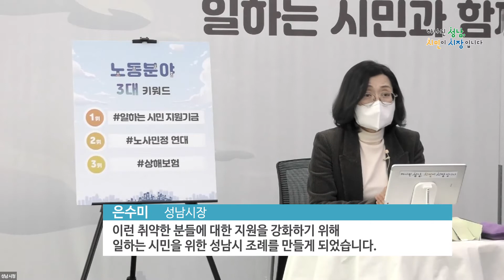2021 분야별 새해인사회(노동분야)